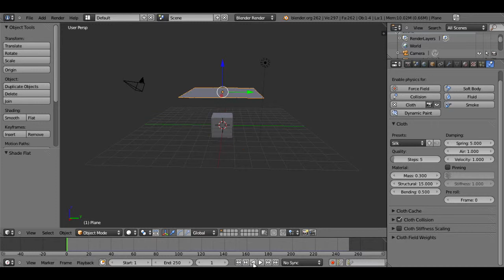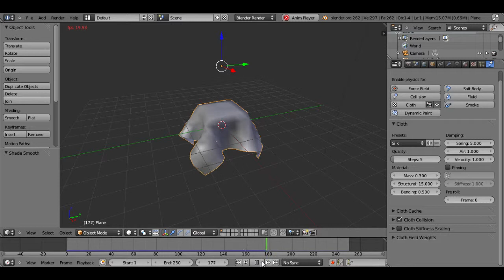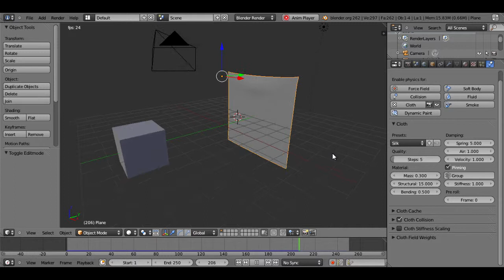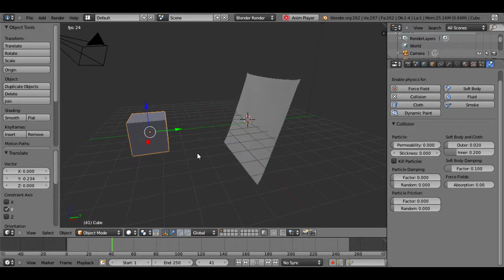Blender 2.62 Tutorial-How to make Cloth objects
This is a short tutorial covering the basics of making cloth objects in blender.